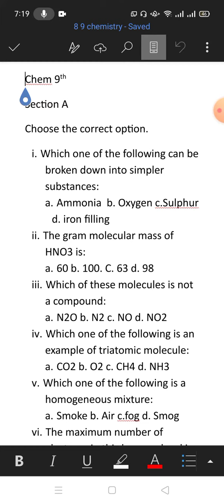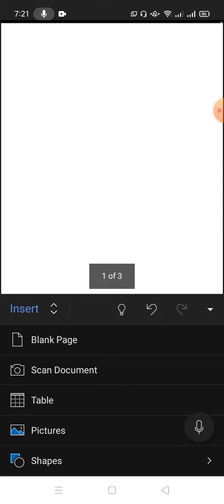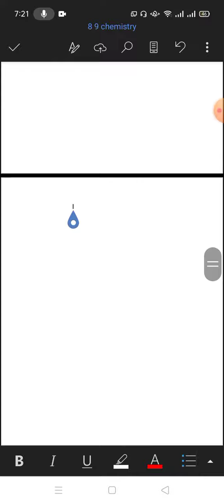How to Add Blank Page in MS Word on android Phone | Insert Blank Page in Ms word on Android Phone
How to Add Blank Page in  MS Word on android Phone | Insert Blank Page in Ms word on Android Phone . In this video tutorial you are going to learn about how to add blank page in Ms word on Android Phone.This video describe that how you can add blank page in Ms word on Android phone. After watching this video you will be able to add blank page in MS Word on Android phone. This video tutorial is in Urdu and Hindi language for your easy access.